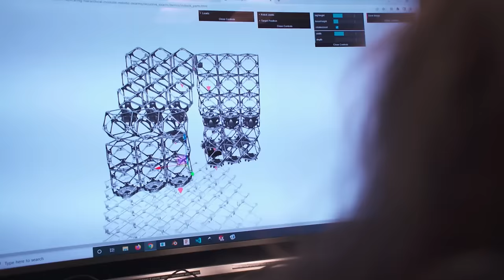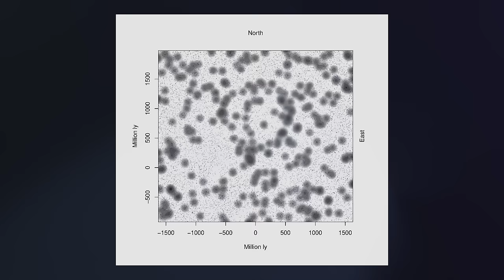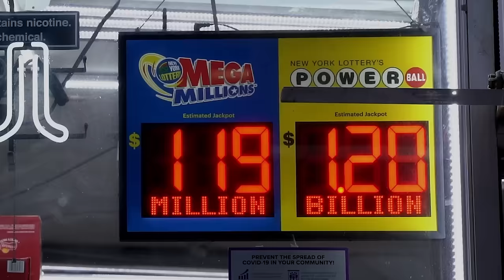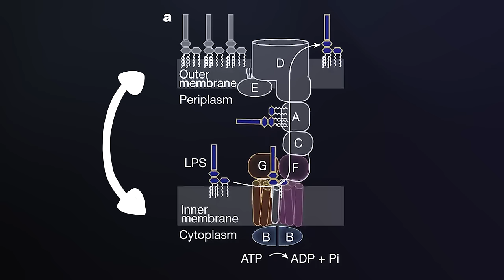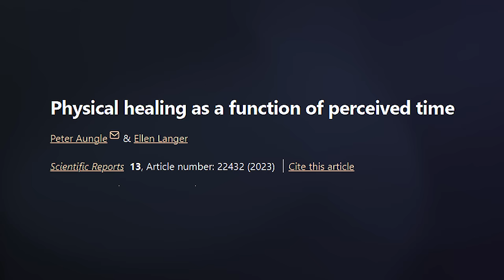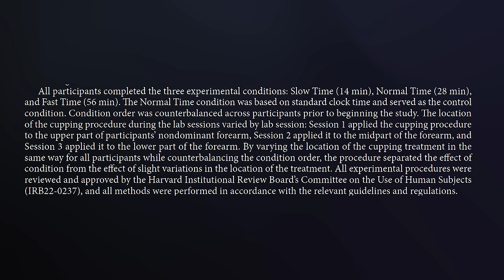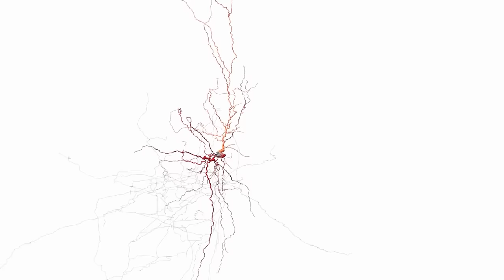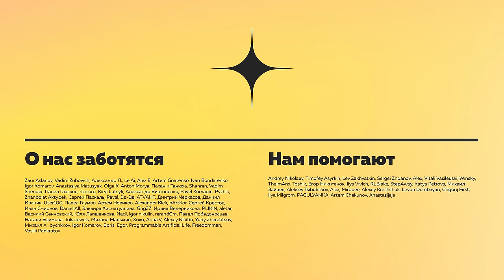Первые открытия и изобретения 2024: вот это начало! | Пушка #70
Курс "Data Scientist с нуля до Junior" Новогодняя распродажа: скидки до 60% и второй курс в подарок!

Что вас ждёт в ролике:
00:00 - какие интересности
01:02 - молниеносно и полезно (реклама)
02:50 - аномалия из галактик и гамма-сигнал
06:09 - убийца неубиваемых
09:40 - падение Пелегрина, тесты движков, японский снайпер
12:42 - лечение силой мысли и времени
17:58 - нейроны дали потомство
20:37 - роботы и еще раз роботы
22:22 - благодарности

BTC
bc1qs4cnnk2h2pw78x74f58fd3zzxv7yvsgeztlvcg
ETH
0x98b846A01397F32d67Ef57615a00f5bD654E701f

Если кого-то забыли, напишите мне! scionefriends [собака] proton.me

Нас поддерживают